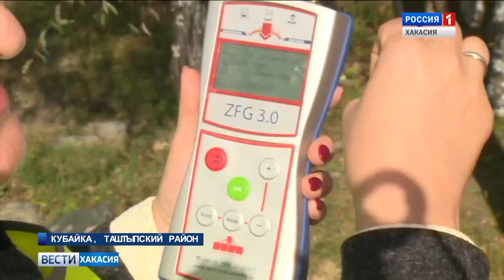Жители маленького села Кубайка живут теперь буквально за большой каменной стеной. 18.09.2019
А дело в том, что там, наконец завершается капитальный ремонт дамбы, которая призвана защитить и людей, и дома от коварства местной реки. Многие помнят до сих пор, как в 2014 году Кубайку чуть не смыло половодье.